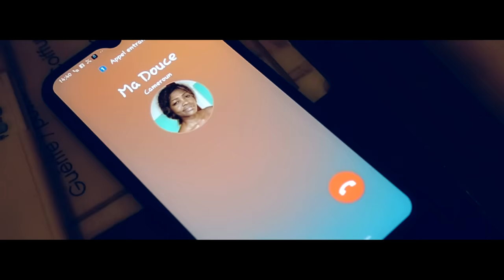PETIT PAYS - Eboki ( OFFICIAL VIDEO)